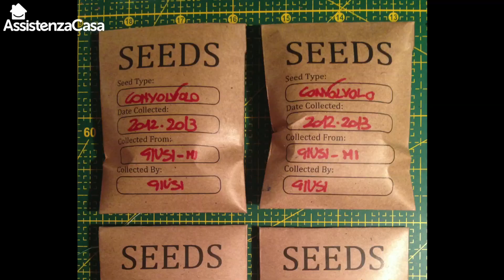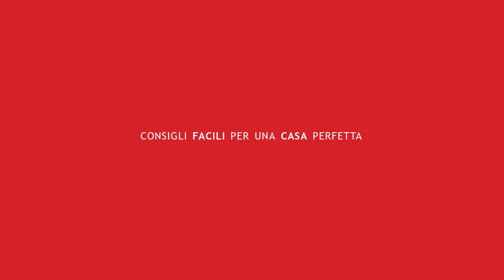Come seminare – I tutorial Assistenza Casa e CasaFacile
Pensi che seminare sia difficile? Guarda il nostro nuovo video tutorial in collaborazione con CasaFacile e scopri i consigli per far fiorire il tuo giardino o balcone.